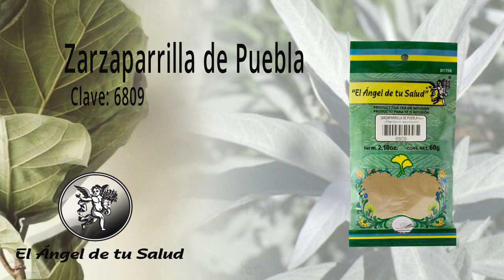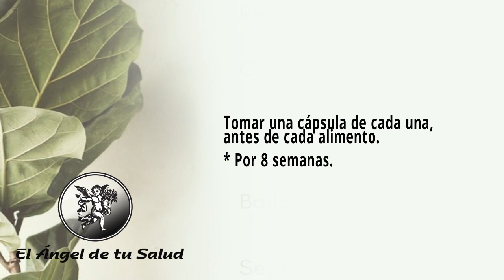FÓRMULA HERBOLARIA PARA TRATAR LA TROMBOFILIA O COAGULACIÓN EXCESIVA